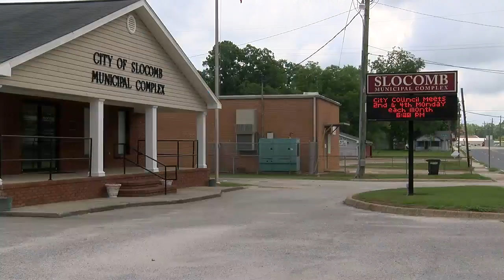Slocomb bear sighting